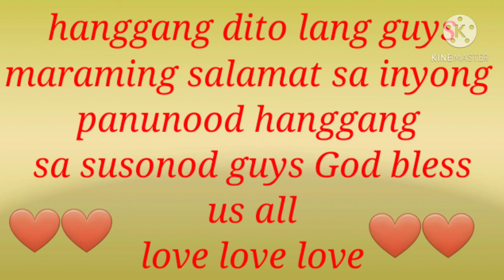UNBOXING TRISTER COMPRESSOR NEBULIZER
Ito ang matagal ko ng pangarap na magkaroon ng nebulizer para sa family ko